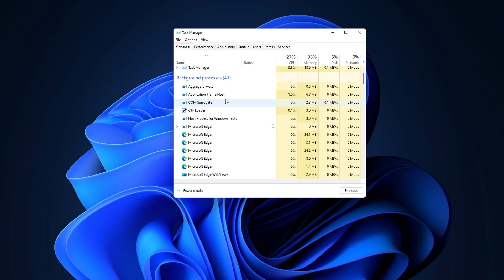Fix Slow/Loading Right Click Windows 11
Fix Slow Right Click Windows 11
How to fix slow lagging right click on windows 11